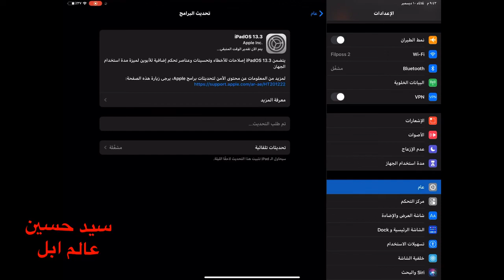ابل تطلق IOS13.3 و اهم المميزات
‏mail=sys

قوائم التشغيل 👇🏻
list=PLNVIkN5IvMKhl8Dog98CGQTAlj15fU1Yr
- [ ] list=PLNVIkN5IvMKj7J6FDFExh_U1LsPajLMuI

Apple_ Ward
ايفون
القيود
الاعدادات
عام
تطبيقات
‏Airpods
‏Apple
هايبكسل
سكايوارز
اجلد
احبك
لعب
ماينكرافت
بيدوارز
عالم ابل
سيد حسين
فلوق
برامج ايفون
تحديثات ios
ايفون 7 بلس
ايباد برو
‏Apple air pods
سماعات أبل
ماينكرافت
قيف اويي
مؤتمرات أبل
‏Wwdc